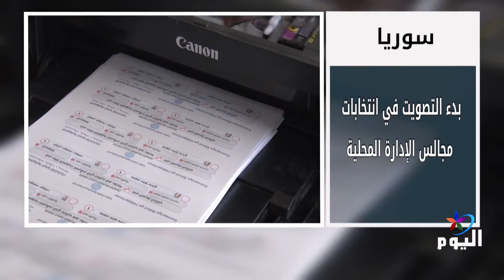شمال سوريا - بدء التصويت في انتخابات مجالس الإدارة المحلية